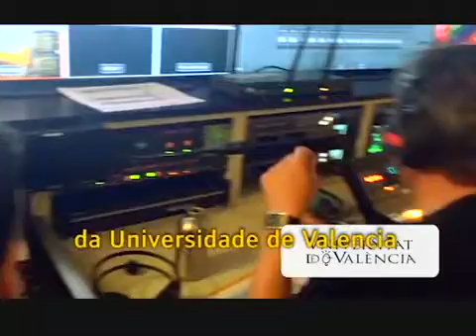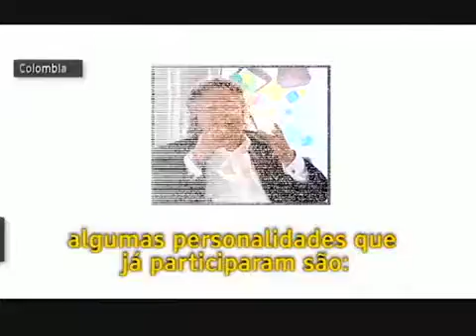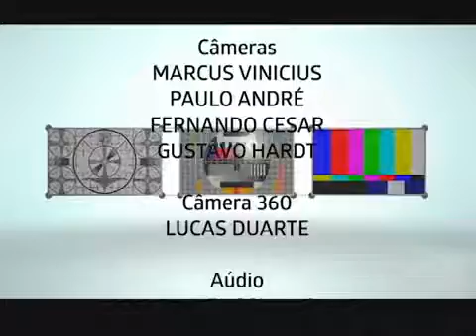TVMorfosis Brasil 2016 - Inauguración